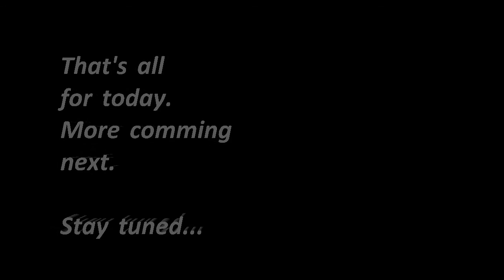Best Western Plus Pearl Creek in Dubai - Impressions by Frank&Chris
This movie shows you some very good impressions from the Best Western Plus Pearl Creek Hotel in Dubai. The location is right on the river on Creek side and a footwalk of around minutes to Banyia-Metro-Station or the Gold-Souk. We really recommend this Hotel as it serves a very good service for a reasonable price - by choosing the Best Western Pearl Creek Hotel you can do nothing wrong.